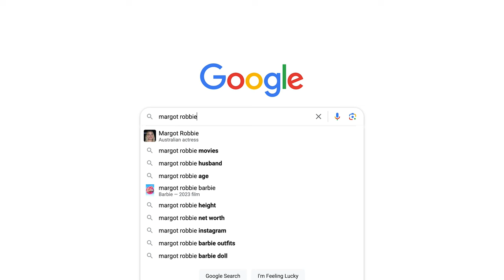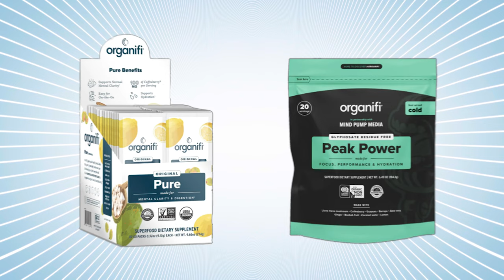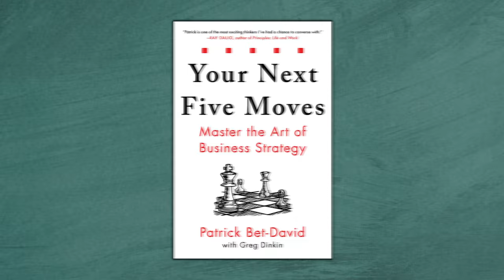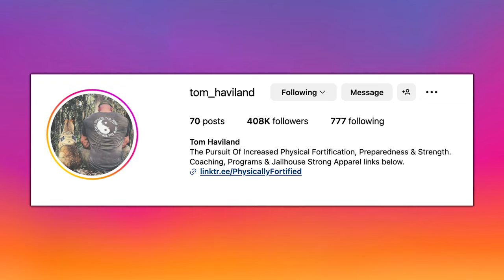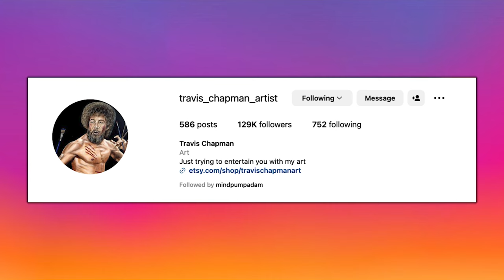The Truth Behind Margot Robbie's Barbie Diet, Does It Actually Work? | Mind Pump 2139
00:00 Mind Pump Fit Tip: Most celebrity diets are extreme, but some can be good (i.e., Margot Robbie’s Barbie diet) with a couple of changes.
08:00 The Pure/Peak Power Bundle from Organifi is official!
09:11 Is Andrew Tate hurting the exact people he claims to be trying to represent?
27:25 Mind Pump Recommends, Patrick Bet-David on The Joe Rogan Experience.
33:40 The censor machines are back.
37:00 Mind Pump PSA.
40:31 Breaking down the Jake Paul/Nate Diaz boxing match.
45:05 Small business owners are taking things into their own hands.
50:38 Putting the Vuori slacks to the ultimate test.
51:51 Shout out to Tom Haviland and Travis Chapman.

57:00 ListenerLive question #1 - How can I get better at squatting heavy in a standard barbell back squat?
1:09:25 ListenerLive question #2 - What’s the difference between exercise as therapy and abuse?
1:25:28 ListenerLive question #3 - How do you get one leg to catch up in strength without neglecting the other?

Inside Barbie star Margot Robbie’s exact diet when filming – and her secret to burning belly fat

Your Next Five Moves: Master the Art of Business Strategy – Book by Patrick Bet-David

Mind Pump #2027: How To Improve Your Squat, Bench, And Deadlift Strength

Mind Pump #1615: How To Work Out Every Day For Maximum Results (Workout Included)

People Mentioned
Andrew Tate (@Cobratate) Twitter
Jake Paul (@jakepaul) Instagram
Nate Diaz (@natediaz209) Instagram
Tom Haviland (@tom_haviland) •Instagram
Travis Chapman (@travis_chapman_artist) Instagram